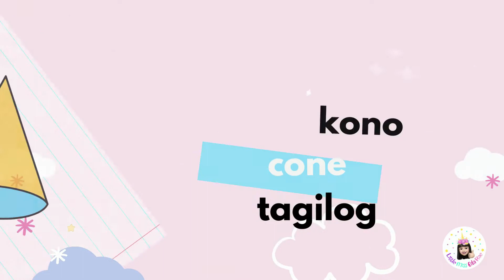TAGALOG TIME: Learn Shapes in Filipino | Tagalog for Kids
Learn the Filipino language with Little Miss Eila Rae. The 3rd episode is all about shapes.